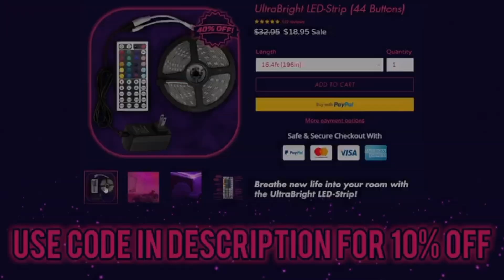Hit Every Beat Challenge (Can’t Touch This) TikTok Compilation 2020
TikTok Setup to Become Famous🕺🏼💃:
Phone Tripod Holder
Ring Light with Tripod Stand & Phone Holder

Recommended Phones📱:
iPhone 11 Pro
iPhone X
Samsung Galaxy S10

If you watched the Video, We hope you enjoyed it!

What is the hardest TikTok Dance?

If your TikTok is in this compilation and you want it to be removed, please e-mail . Thank you for your understanding.